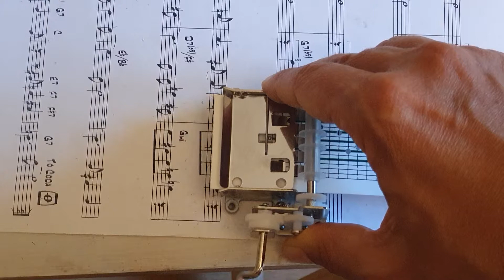Manivela 15 notas, Here On Out - Dave Matthews Band. 15 notes mechanism.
Personalized music boxes. Custom made songs by esdemusica

You can buy this music mechanism in this

Personalized music boxes. You can find more music boxes in this

Cajas de música personalizadas. Puedes comprar esta manivela músical en este enlace